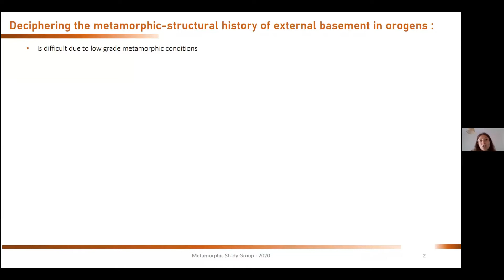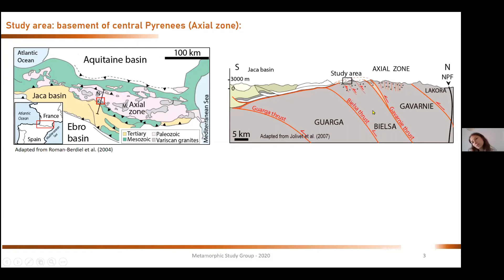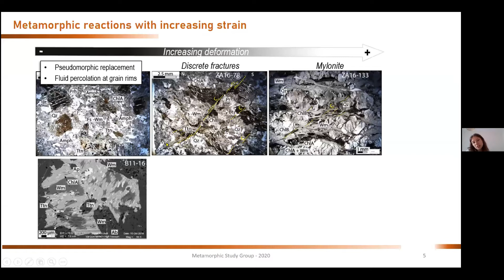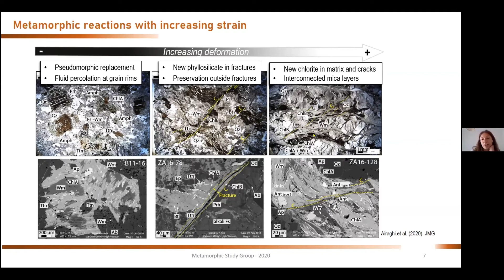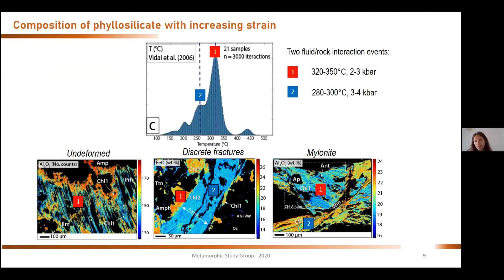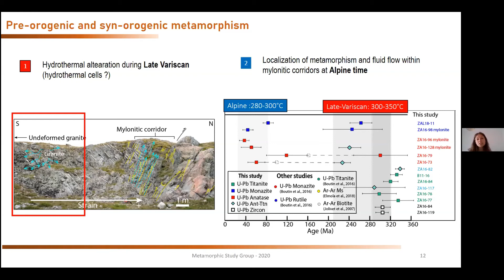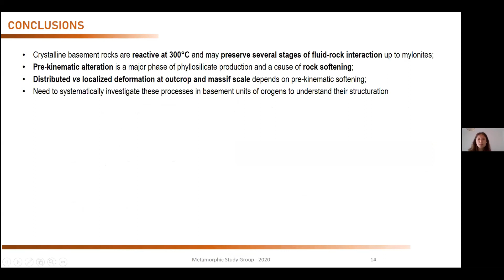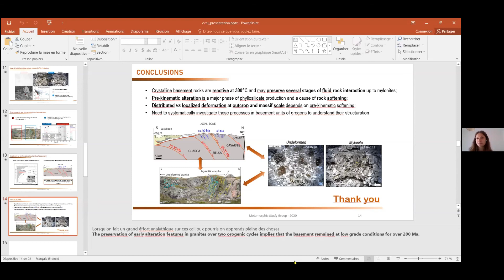Pre-orogenic upper crustal softening by lower greenschist facies metamorphic reactions in crystal...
Pre-orogenic upper crustal softening by lower greenschist facies metamorphic reactions in crystalline basement units (example of central Pyrenees)
Laura Airaghi1,*, Nicolas Bellahsen2, Benoît Dubacq2, David Chew3, Claudio Rosenberg2, Emilie Janots4, Maxime Waldner2 and Valérie Magnin4
1ISTO, University of Orléans,
2ISTeP, Sorbonne University, Paris
3Trinity College, Dublin
4ISTerre, University Grenoble Alpes,

Pre-kinematic greenschist facies metamorphism is often observed in granitic basement of mountain belts, but rarely dated and accounted for in orogenic cycle reconstructions. Studying pre-kinematic alteration is challenging because of its usual obliteration by subsequent syn-kinematic metamorphism often occurring at the brittle–ductile transition conditions. It is, however, to be expected that pre-kinematic alteration has major implications for the rheology of the upper crust. In the 305 Ma-old Variscan basement of the Bielsa massif (Axial Zone of the Pyrenees), successive fluid–rock interaction events are recorded in granites below 350°C. Combined microstructural and petrographic analysis, low-T thermobarometry and in situ U–Th/Pb dating of anatase, titanite and monazite show extensive pre-orogenic (pre-Alpine) and pre-kinematic alteration related to feldspar sericitization and chloritization of biotite and amphibole at temperatures of 270–350°C at 230–300 Ma. This event is followed by a second fluid–rock interaction event marked by new crystallization of phyllosilicates at 200–280°C and is associated with the formation of mylonitic shear zones and fractures parallel to the shear planes. U/Pb anatase and monazite ages as well as the microtextural relationships of accessory minerals suggest an age for this event at 40–70 Ma. The Variscan basement was therefore softened at late to post-Variscan time, at least 150–200 Ma before the main Alpine shortening. Alpine-age compression (c. 35–50 Ma) leads to the formation of a dense net of mylonites resulting in a distributed deformation at the massif scale that precedes the strain localization along the major thrusts of the Axial Zone. A similar metamorphic and deformation calendar is observed in other geological contexts (e.g. the basement of eastern Tibet), showing that inherited, pre-orogenic upper crustal softening by low-grade metamorphic reactions controls the strain distribution in granitic basement and play a crucial role in the structuration of orogens.